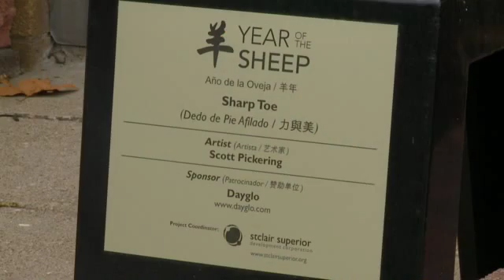Cleveland Browns fan caught on video stealing sheep sculpture